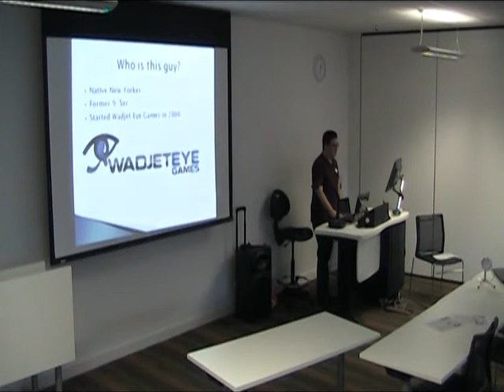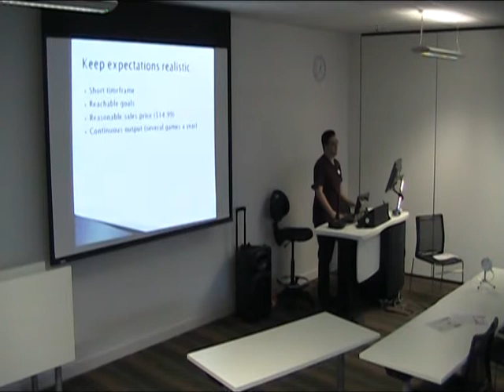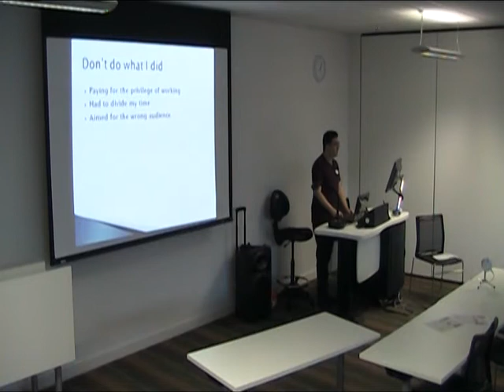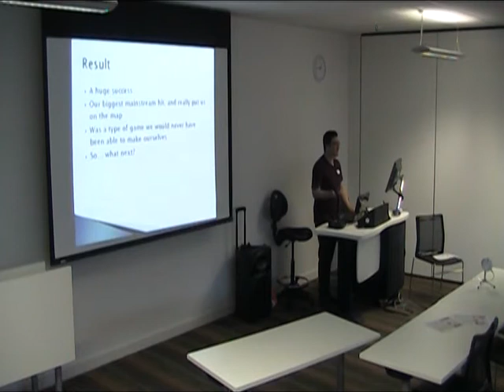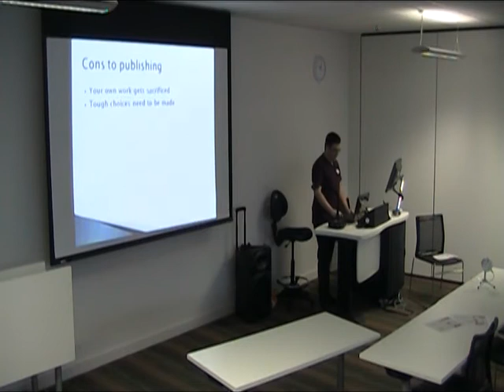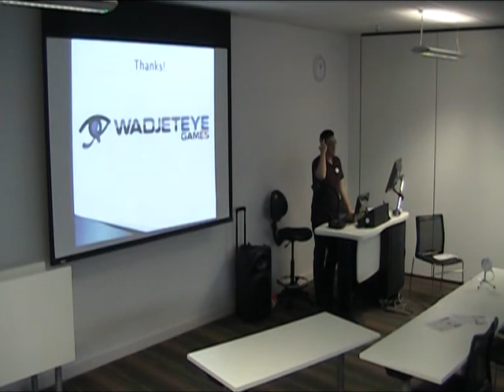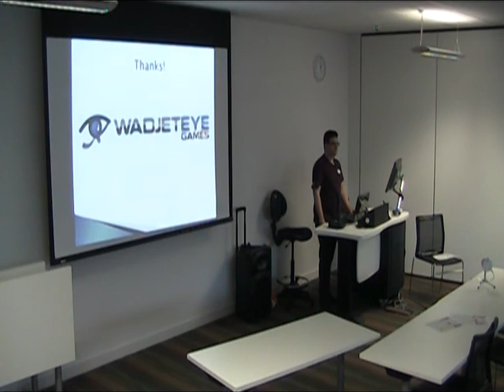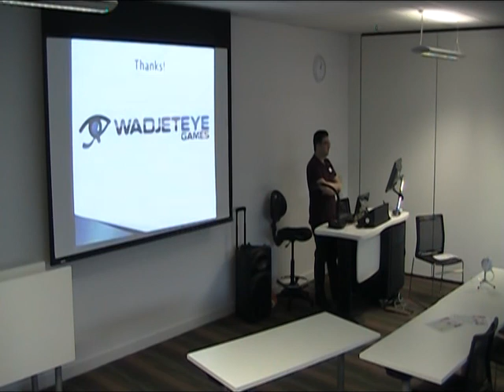Dave Gilbert talks about his experiences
A very close inside view of Dave Gilbert how Wadjet Eye Games started with a Q&A session afterwards recorded at AdventureX 2012.